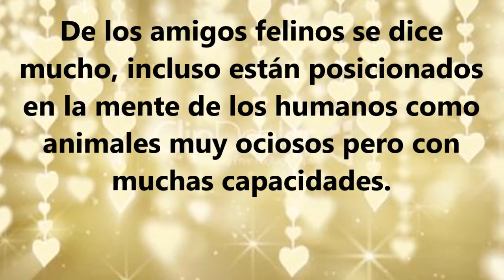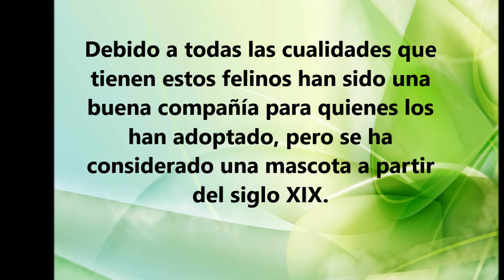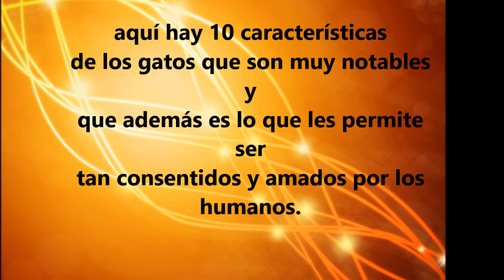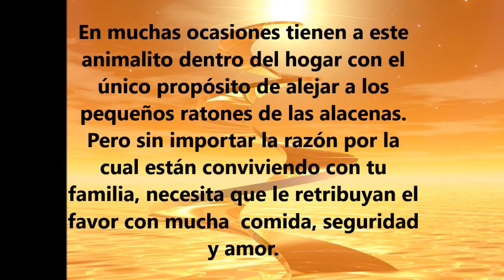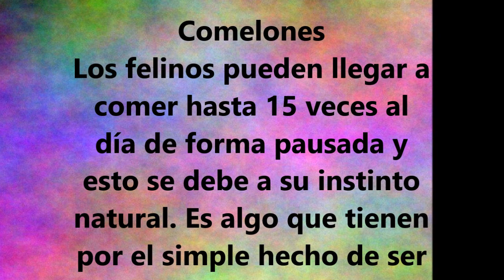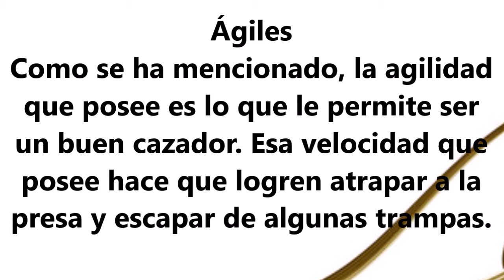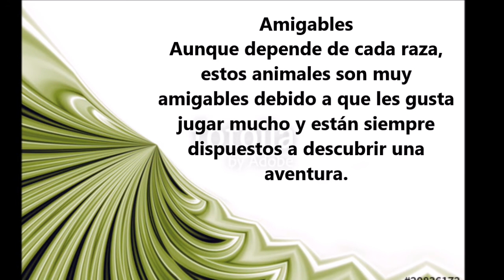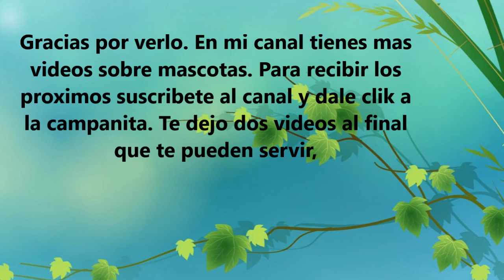Caracteristicas de los gatos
Gatos, características